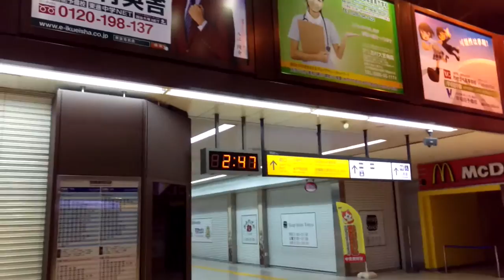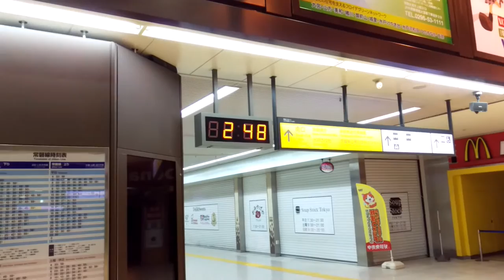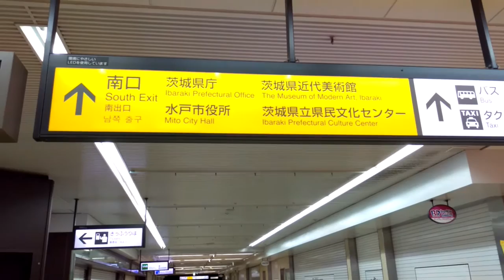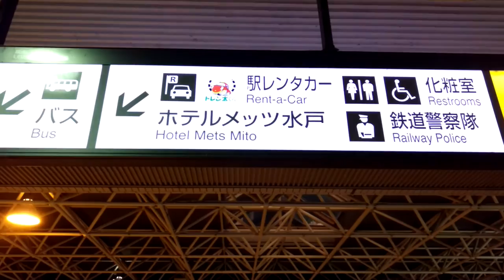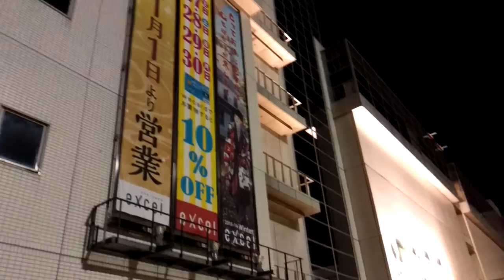Japan Vlog 06: Stuck in Mito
I missed the last train from Mito so made a video to kill some time. Here it is!

Check out NorkiNorkiGaming if you want, too!